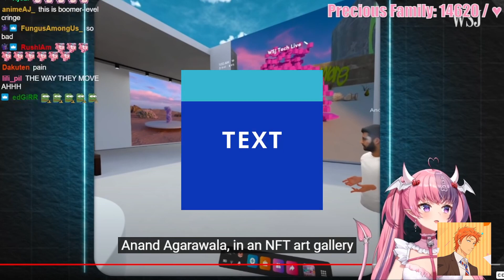IronMouse About MetaVerse and Pixelated Dog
I hope you enjoyed watching! i just pick up making videos part time.
it'd mean the world!